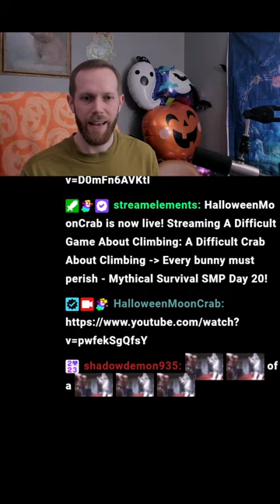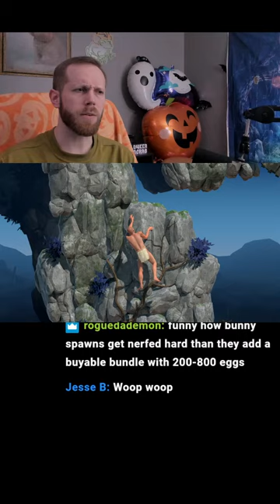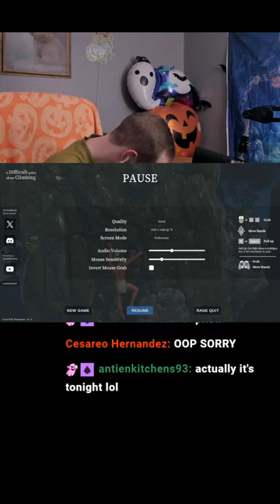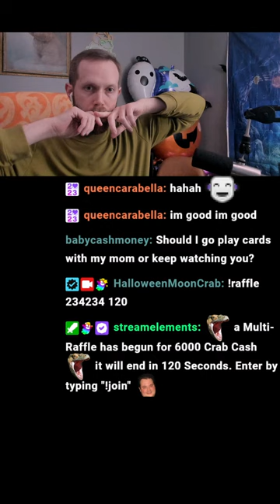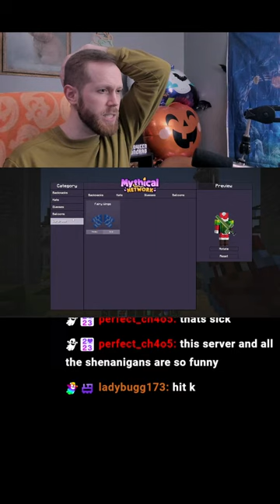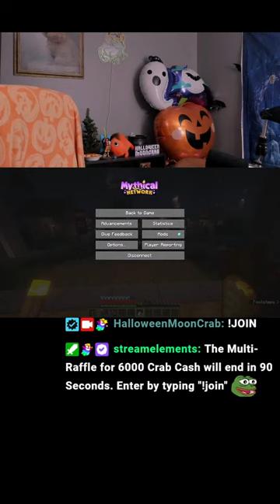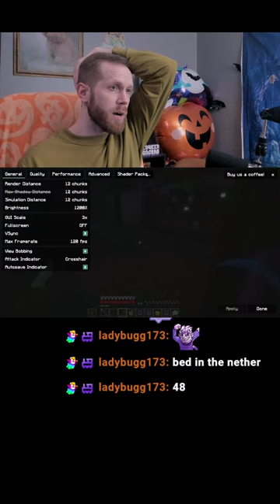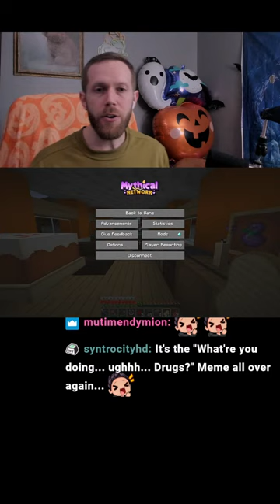🟢Live - CLIMBING. CRAFTING. CRANKING.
live stream gamin buds :)